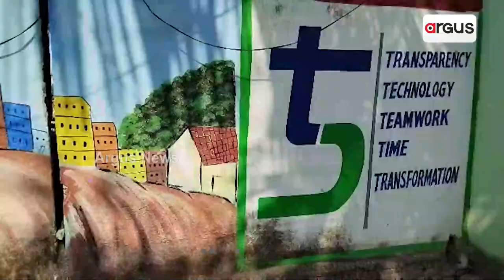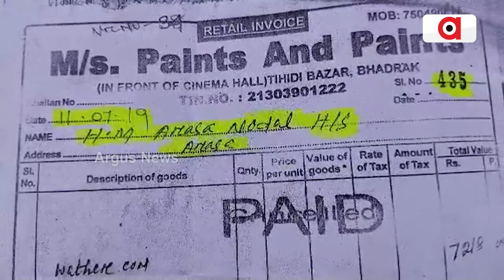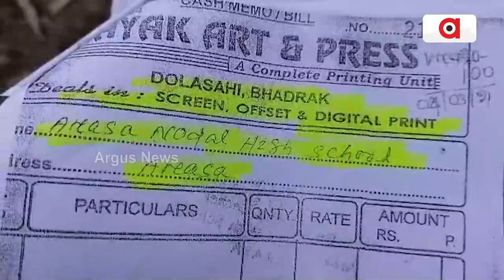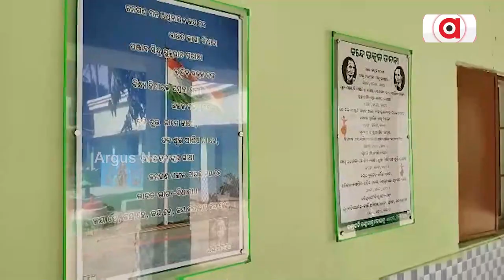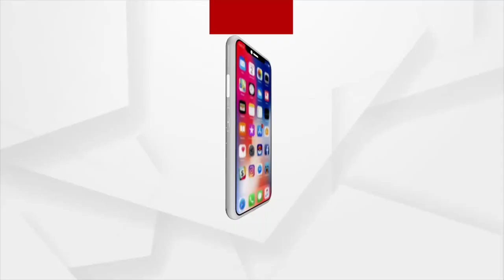ସ୍ମାର୍ଟ ସ୍କୁଲରେ ସ୍ମାର୍ଟ ଠକେଇ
ଦୋକାନ ଅଛି, କିନ୍ତୁ ବିଲ୍ ତାଙ୍କର ନୁହେଁ
ରାଜ୍ୟରେ ପ୍ରାଥମିକ ଶିକ୍ଷାର ଉନ୍ନତି ପାଇଁ ସରକାର କରୁଛନ୍ତି ଅନେକ ଯୋଜନା । କିନ୍ତୁ ତାହା ବାସ୍ତବରେ କେତେ କାର୍ଯ୍ୟକାରୀ ତାହା ଉପରେ ନା ସରକାରଙ୍କ ନଜର ଅଛି, ନା ଅଭିଭାବକଙ୍କର। କାରଣ ବର୍ତ୍ତମାନ ସ୍ମାର୍ଟ ସ୍କୁଲରୁ ଆସିଛି ସ୍ମାର୍ଟ ଠକେଇ ଅଭିଯୋଗ । ଭଦ୍ରକ ଜିଲ୍ଲା ତିହିଡି଼ ବ୍ଲକ ଅଧିନସ୍ଥ ଆରିସା ସ୍କୁଲରୁ ଆସିଛି ଅଭିଯୋଗ ।